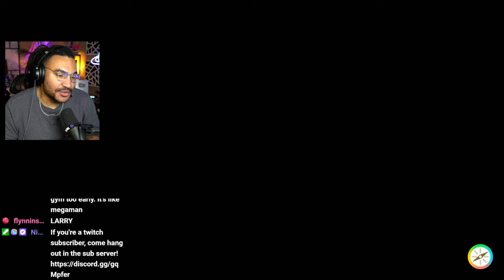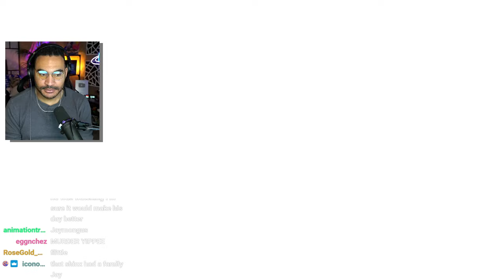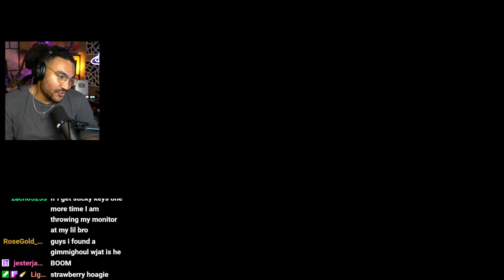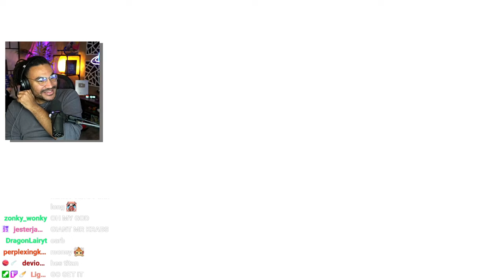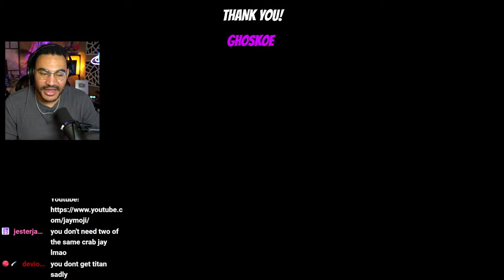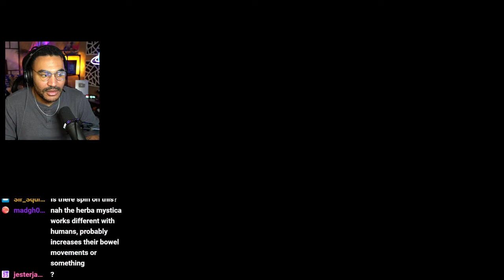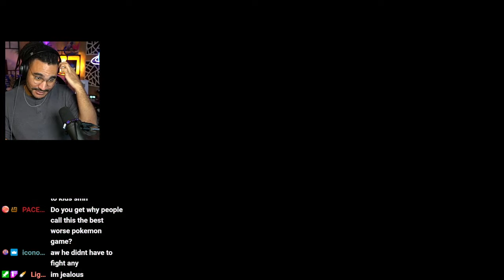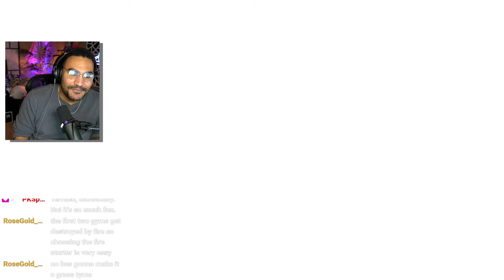KLAWF IS MY FAVORITE POKEMON NOW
The crab guy is pretty cool

You may have missed this live, but you wont miss another one as long as you're following me on Twitch